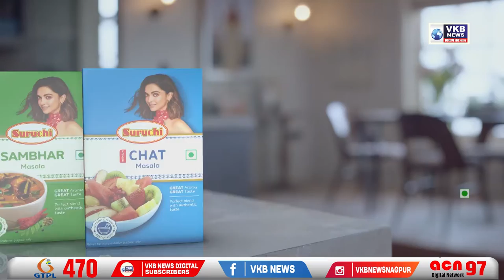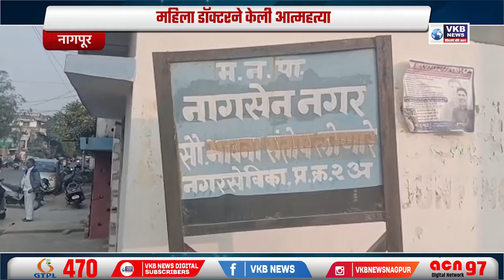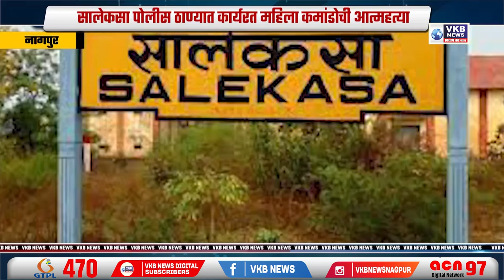अबब ! नाग नाल्यात मगरीचे दर्शन...